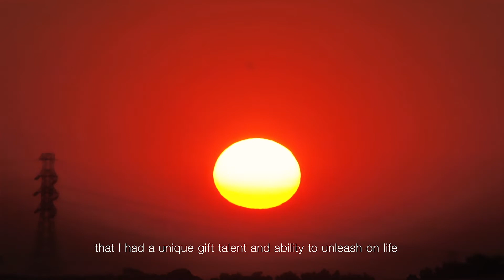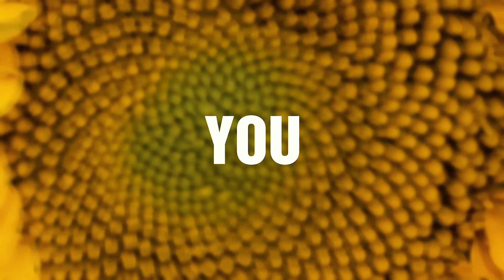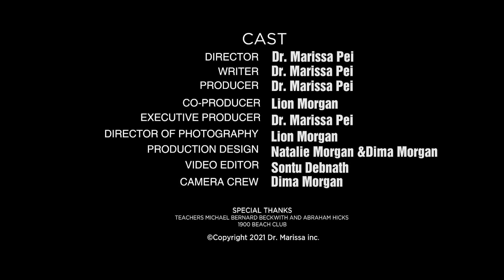PPP Post Pandemic Possibilities a Short Film by Dr. Marissa HD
Get Balanced and Happy with Dr. Marissa 'Asian Oprah' Want to feel better about Post Pandemic Possibilities?

Well your positivelyopinionated happy88 motivational speaker used some of the downtime during the pandemic to put together her first short film called just that: Post Pandemic Possibilities!

Grateful to have been recognized with a Laurel award from the @bitesizefilmfestival, and a commendation from Filmmaker Seth Greenleaf who called it “A vitamin B 12 shot for more hope and happiness!”😁✌️

The full 9 min short film is available on my Free Subscribe YouTube channel and it comes as a Film with Discussion Questions…so if you’d like to invite me to your school or organization so your employees and students return with more than just beaching and moaning about the unfairness of the virus, but return to a new era where we can imagine a NEW way to be do and have an even better life with Post Pandemic Possibilities✌️then let’s chat! Schedule a quick call at DrMarissa1.youcanbook.me